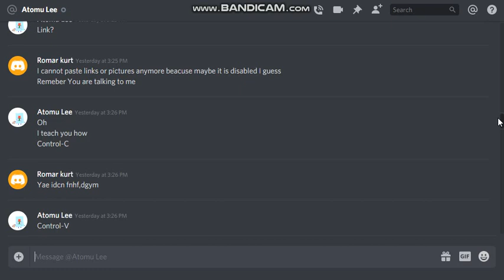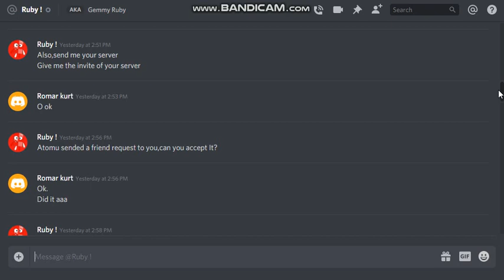Me checking Atomu and Ruby's Conversations on Discord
Also, cannot add end screen.